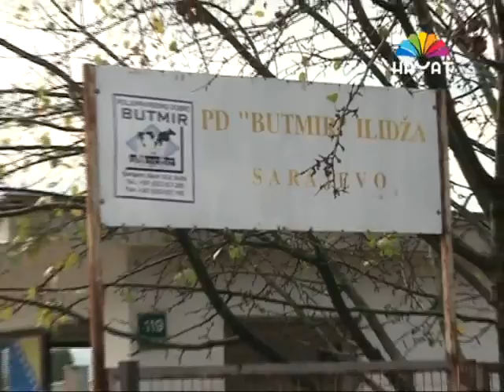Institut za razvoj mladih KULT, Vijesti u 7, Hayat TV